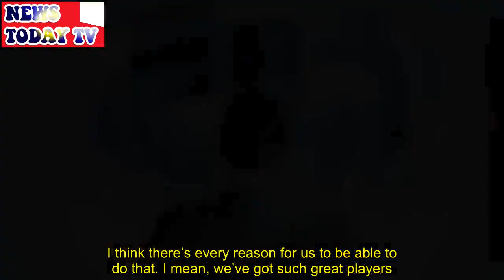Paul Jubb fails to pull off fairytale Wimbledon debut